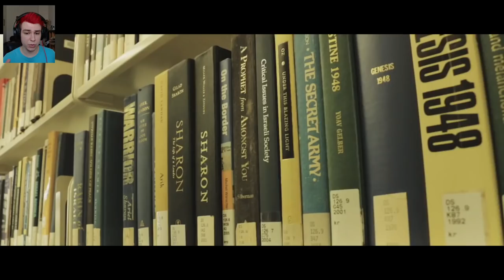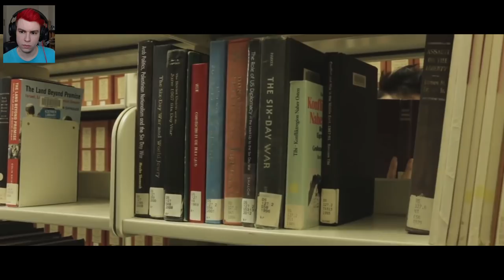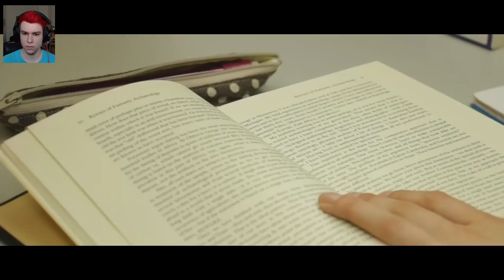Schlechte VS Gute Horror-Kurzfilme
Alle gezeigten Filme unterliegen dem Copyright der jeweiligen Rechteinhaber.